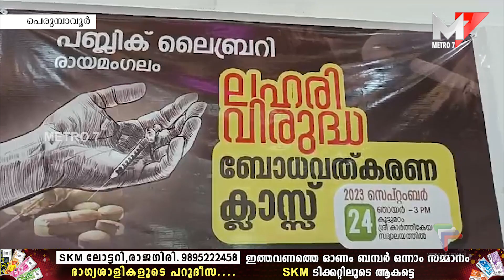ലഹരി വിരുദ്ധ ബോധവൽക്കരണ ക്ലാസ് ; Rayamangalam Public Library.